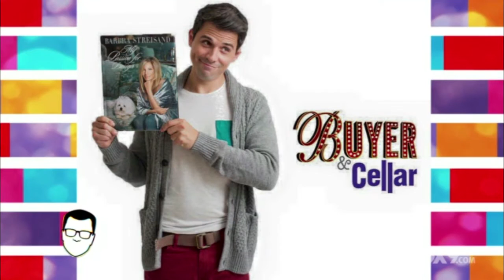Buyer & Cellar at the New Century Theatre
Sasha Andreev visits The Jason Show on Fox 9 to talk about Buyer & Cellar, now playing at the New Century Theatre.